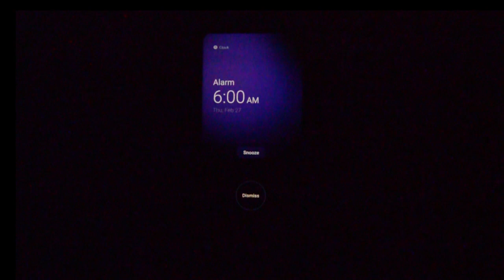Scaling New Heights: Exploring a Wind Farm Up Close and Climbing Turbines for an Epic Adventure!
Wind Power Project Management Master's Programme - Uppsala University - Campus Gotland